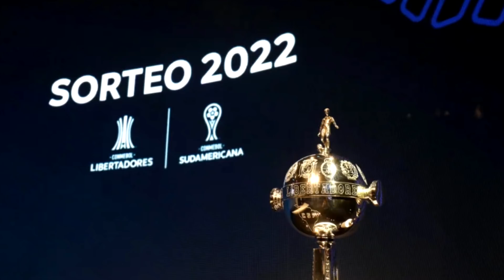CONMEBOL já tem as PROPOSTAS EM MÃOS para VENDER os direitos da LIBERTADORES! Confira!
Obrigado pelo apoio de sempre!